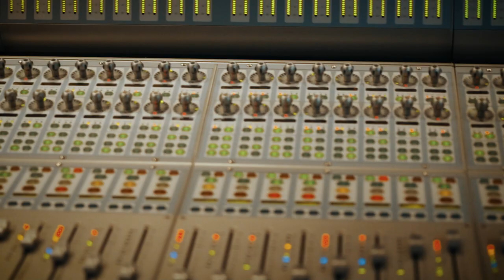First Sounds Music Documentary | Yirgjhilya EP 5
Contributer: Indigitube
Location: Cairns (Gimuy) QLD
2022